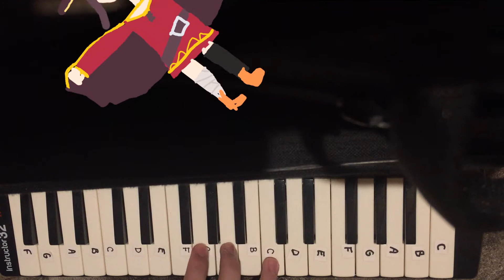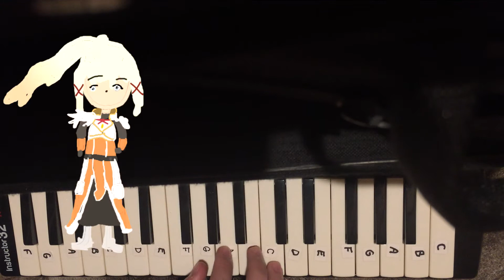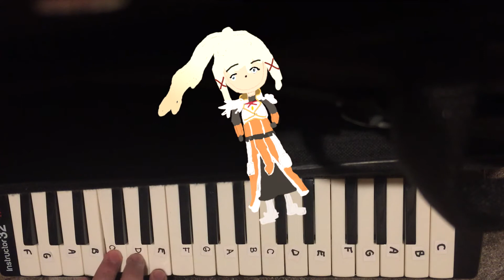Konosuba ED2 Wanna Go Home Melodica Cover Ouchi ni Kaeritai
this is bad but the drawings were bad on purpose